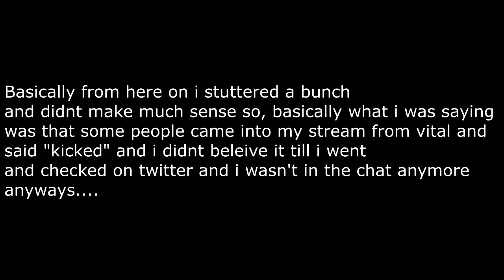I'M GOING SOLO!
--keep reading--

So ya. i am not in Team Vital anymore because i got kicked so i am going to be going solo and focusing on grinding and my youtube channel instead of trying to get into teams!

forgot to disable re sample.